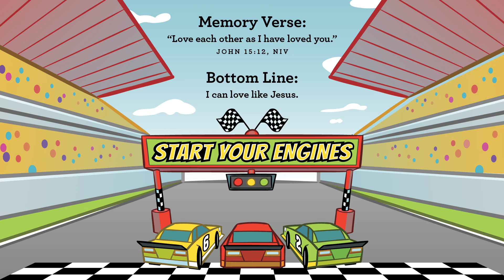Promiseland Online | March 21 | Start Your Engines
Let's love like Jesus!
Used with permission by Orange Kids